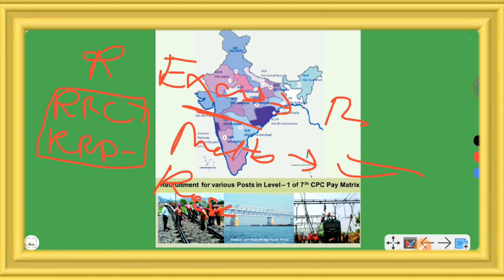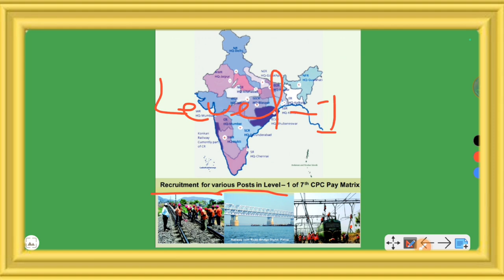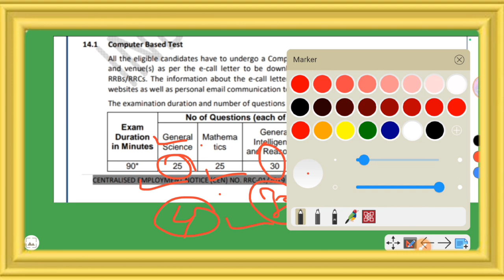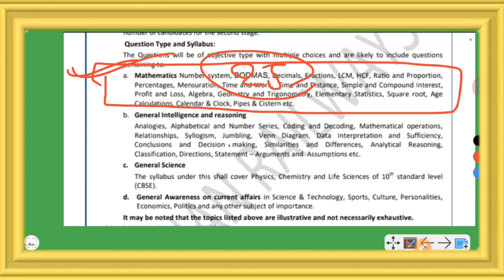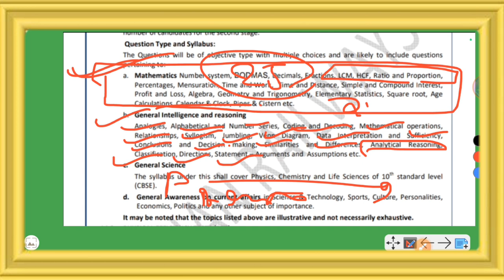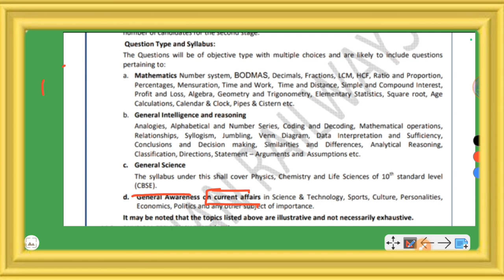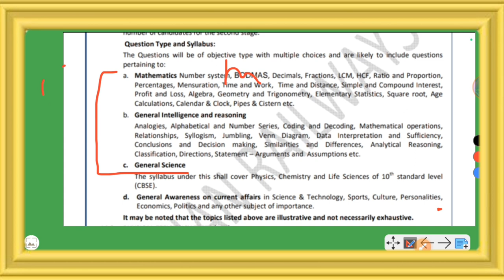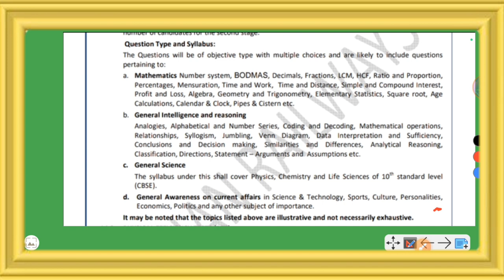RRB Group D New Vacancy 2024 Syllabus & Exam Pattern | Railway Group D 2024 Syllabus 🔥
🔵 Railway Group D Physical Efficiency Test (PET) Video Link 👉

🔵 Railway Group D Documents Verification (D.V) Video Link 👉

🔵 Varanasi Railway Hospital Review Video Link 👉